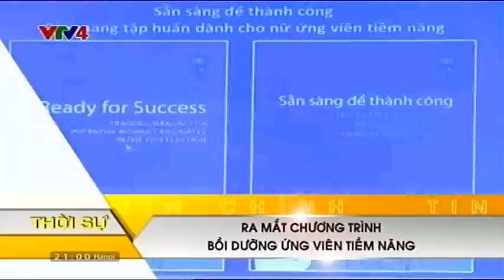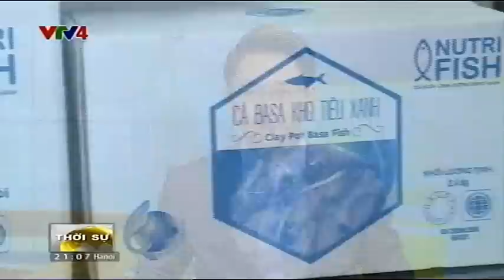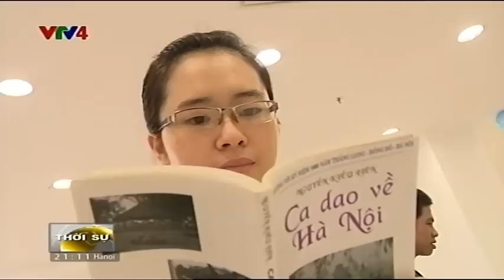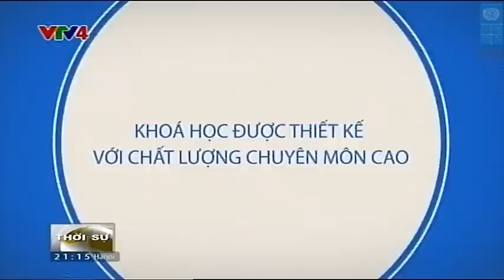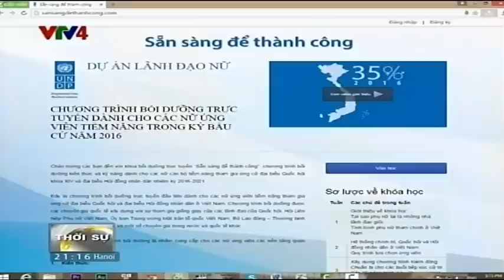Bản tin tiếng Việt 21h 19/09/2015